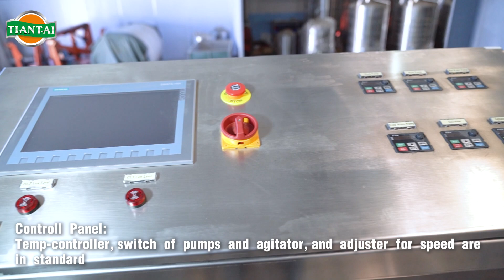Commercial brewery system 5000L brewhouse beer brewing plant